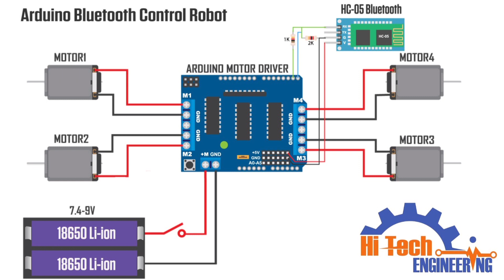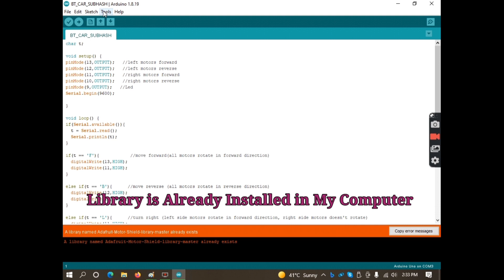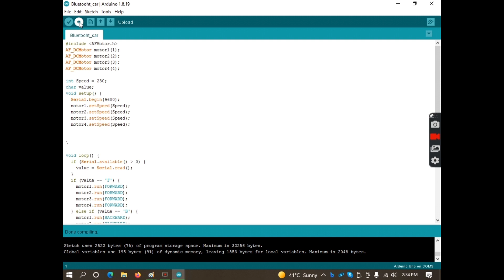How To Make A DIY Arduino Bluetooth Controlled Car At Home | Amazing DIY Bluetooth Control Car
Hello Guys, In this tutorial i am going to show you how to make a DIY Arduino Bluetooth controlled car, so let's get started :
Note: You have to install the AF Motor Library before uploading the code.
Here's the parts l

[Amazon.in]
1) Arduino Uno
2) Motor Driver Shield
3) Bo Gear Motor and Wheels (4x)
4) HC-05 Bluetooth Module
6) 18650 Battery Holder
7) Male and Female Jumper wire
8) Acrylic Sheet - (Offline Store)

How to make cricket ball at home | Homemade cricket ball | Ghar me cricket ball kaise banaye

How To Make Hydrolic JCB | How To Make Hydrolic JCB From Cardbord | CardBord Se JCB Kaise Banaye |